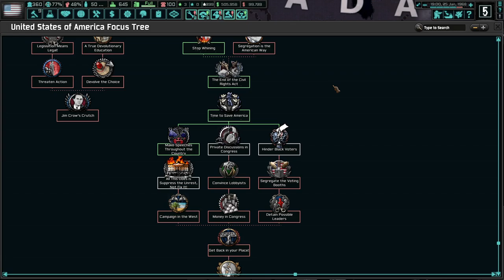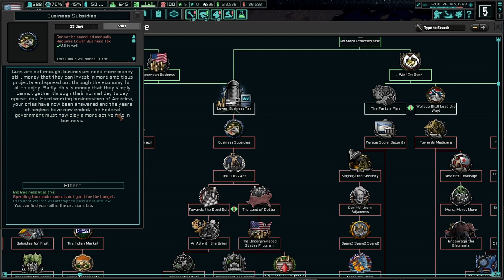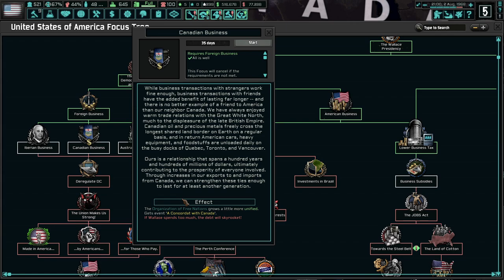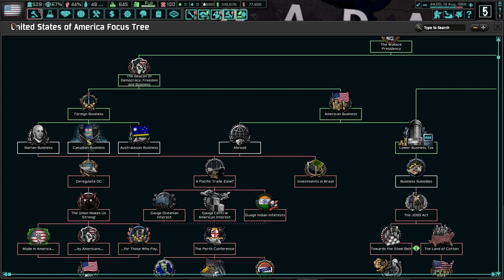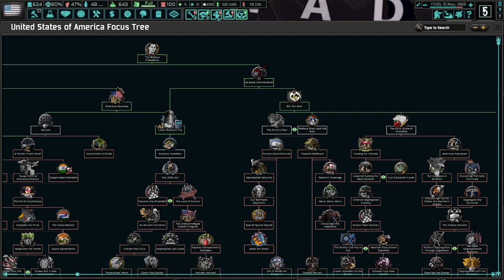SEGREGATION TODAY, SEGREGATION TOMORROW, AND SEGREGATION FOREVER! Hoi4 TNO USA #6